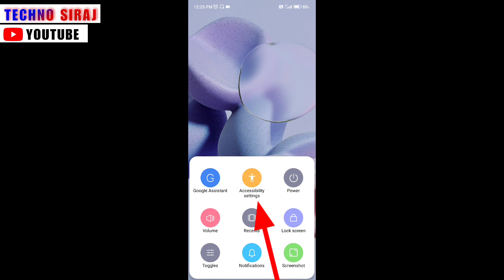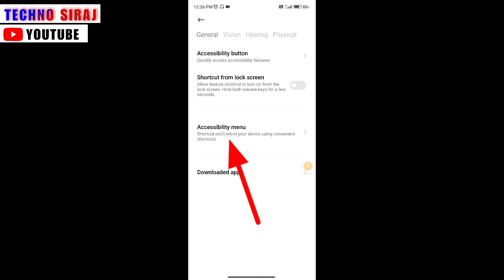accessibility setting off kaise kare redmi | Redmi मोबाइल में accessibility कैसे हटायें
hello dosto is video me bataya hun accessibility option ko off on kaise karenge ummeed karta hun video pasand aayega thank you